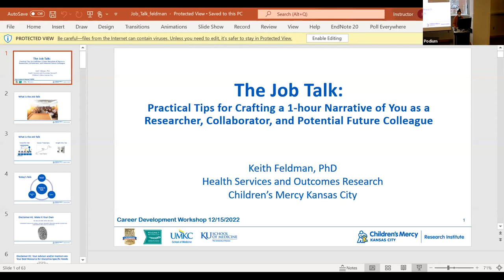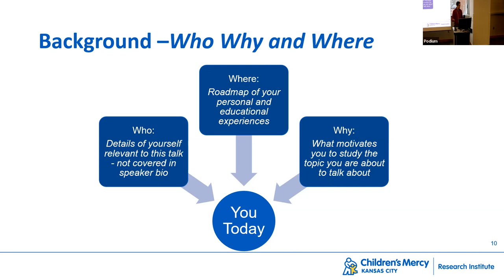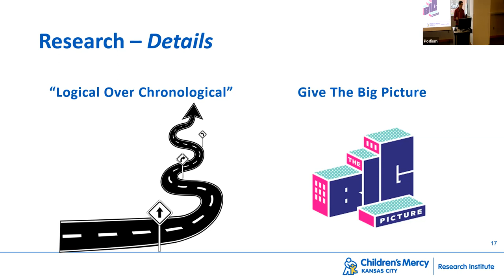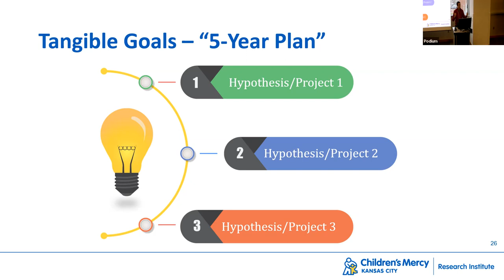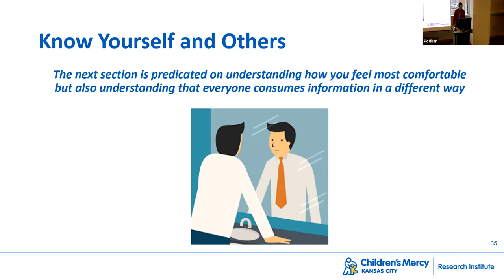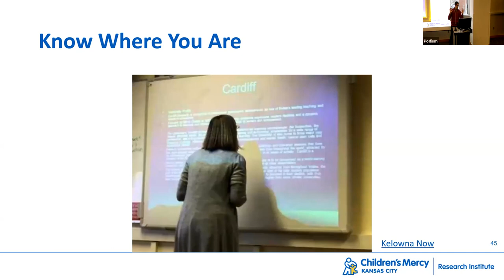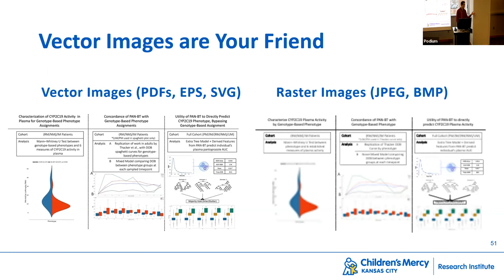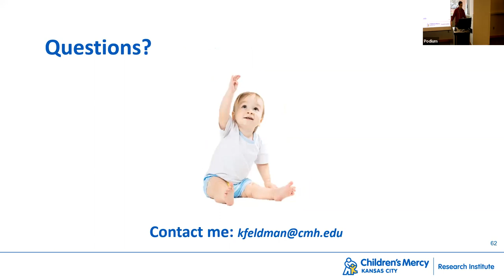Practical tips for crafting a 1-hr narrative of you as a researcher, collaborator, etc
Keith Felman, PhD presents Practical tips for crafting a 1-hour narrative of you as a researcher, collaborator, and potential future colleague in this 39 minute talk.